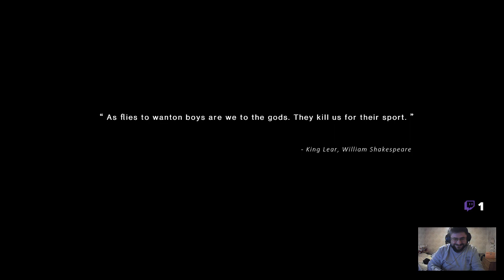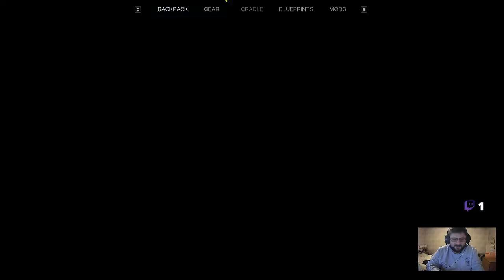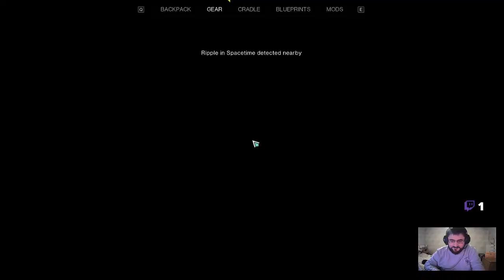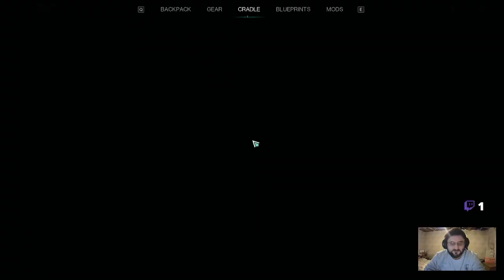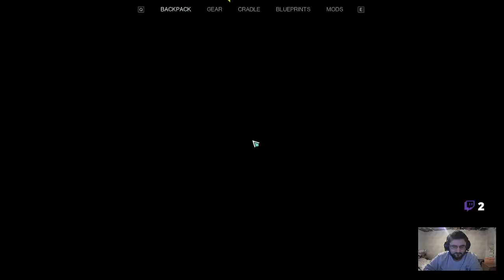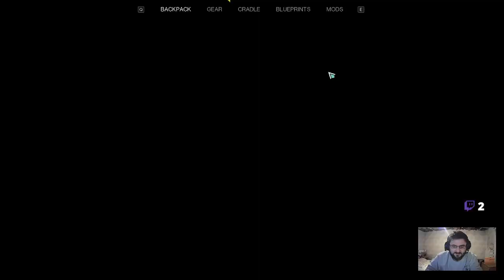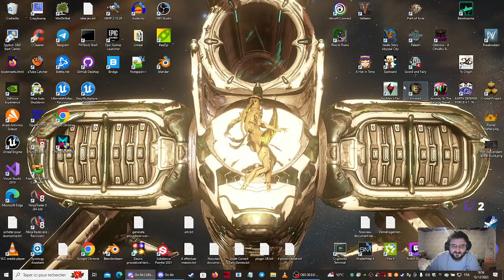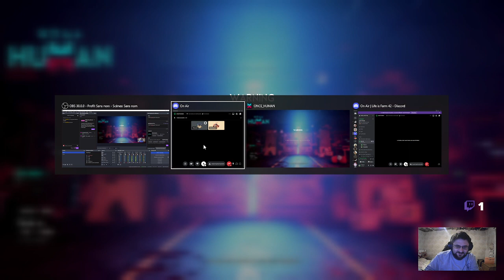Once Human partie 1 test survie